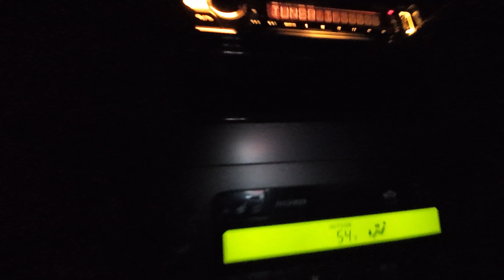Cowlitz river Summer Steelhead + Small lake bass fishing🎣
Took a trip to the river July 3rd to try to get a quick Steelhead before the crowds show up went 0 for 3 but that's fishing had a good time with my friend Chris he did well fun day for sure then did some early morning Bass fishing because my son is all sunburned so we have to go early no fish in the shallows but we found a couple on the deep drop-offs fun morning thanks for watching🎣